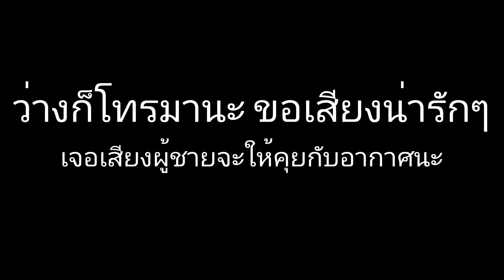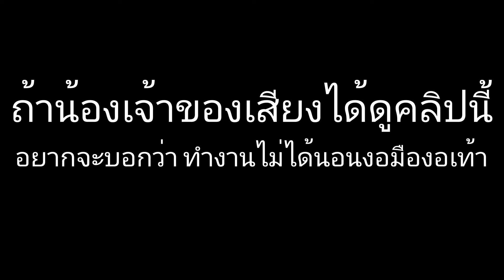Spam Call เจอเสน่ห์ด็อกเตอร์มิ้นเข้าไป เสียงหวานเลยนะ - SLOG 011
หลายๆท่านอาจจะเคยได้รับโทรศัพท์เบอร์แปลกๆ พร้อมกับได้ยินเป็นเสียงเครื่องอัตโนมัติ บอกว่า พัศดุตกค้างบ้าง เบอร์จะถูกระงับบ้าง ถูกรางวัลบ้าง หรือโดนแจ้งความบ้าง

นี่ก็โดนมาหลายรอบ รับสายทุกรอบ และกดคุยด้วยทุกรอบเลยนะ แต่รอบนี้คือตลกสุดละ เลยอยากแชร์ความมุ้งมิ้งของบทสนทนากับปลายสายที่เป็นสาวน้อยเสียงใส

จะเป็นอย่างไร ต้องลองรับฟังดูนะครับ อย่าลืมเปิดเสียงนะ